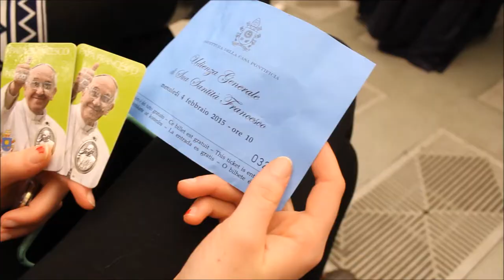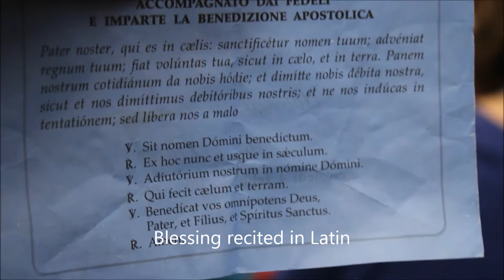Papa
I got to see Pope Francis aka Papa Francesco. It has been unanimously agreed upon that he is adorable.

My favorite part was the hype leading up to and during his entrance. It was awesome. So much great music, love, tears, and cameras (including selfie sticks).

The Argentinians were the most enthusiastic.

He made an interesting comment about supporting the Slovak church and Christian family. I didn't realize it until that night reading a Buzzfeed article. Look it up if your interested. I have no comment.

There's quite a few languages they have to go through and translate from Italian.

If you happen to go to a Papal Audience, note:
1. You do not need to get there at 5:30 am. you can sleep in an extra hour and still be early. It's a mad rush for seats regardless. They don't do lines in Italy.
2. They took my camelbak water bottle. I couldn't dump out the liquid and keep it. It was on the outside of my purse. If it were on the inside I would've been fine. Just don't bring a nice water bottle in case they confiscate it at Vatican security.
3. You can bring snacks. Bring snacks.
4. They may or may not take your umbrella away depending on the size.
5. It's really awesome and totally worth it to be literally blessed.

I apologize for the shaky camera. There was a lot of excitement.